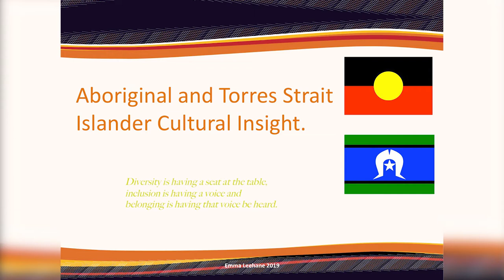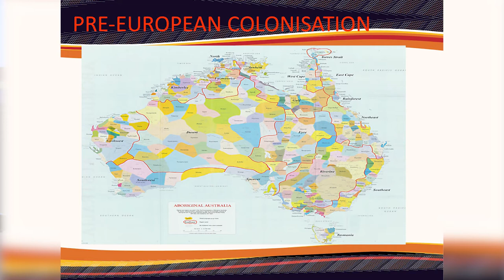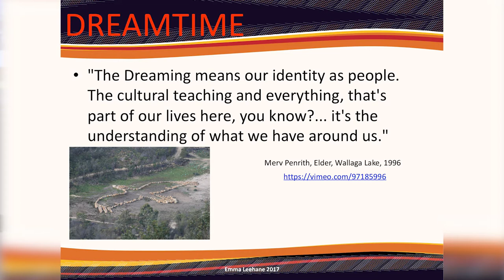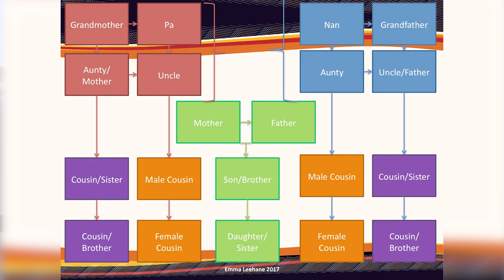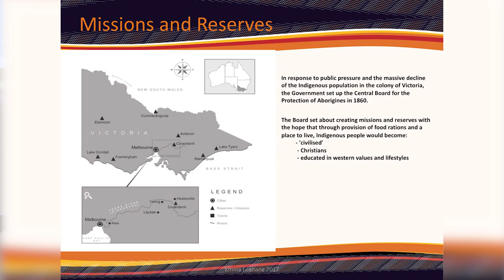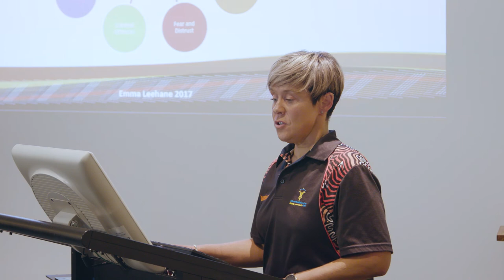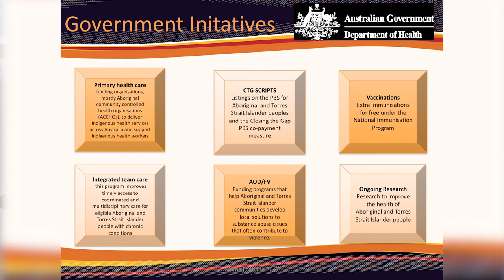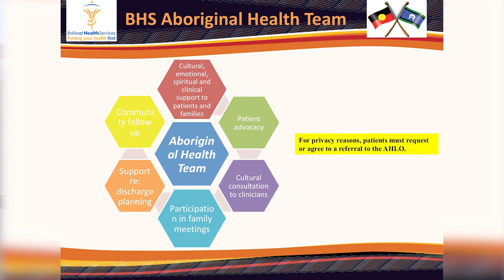Aboriginal and Torres Strait Islander Cultural Insight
Emma, Aboriginal Hospital Liaison Officer at Ballarat Health Services provides insights into Aboriginal and Torres Strait Islander cultures.